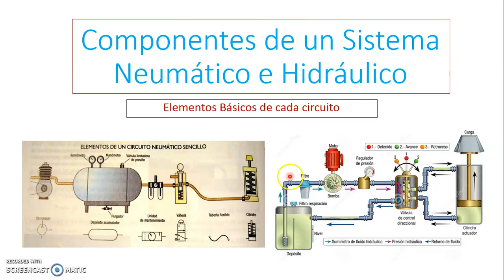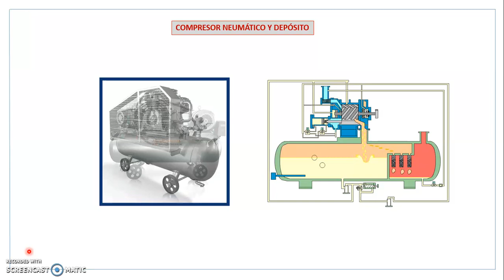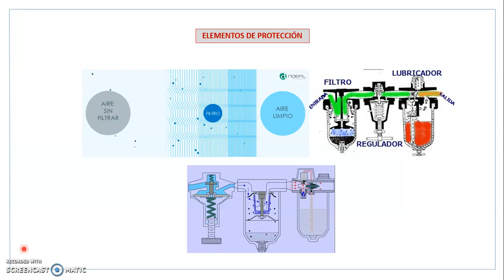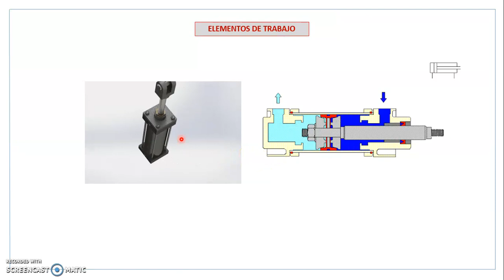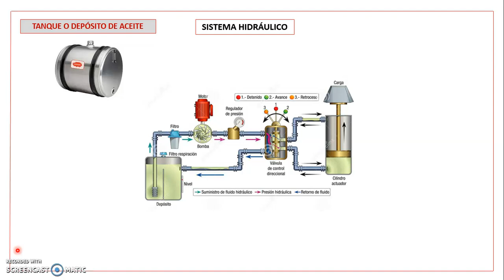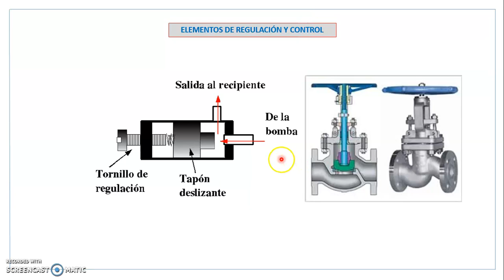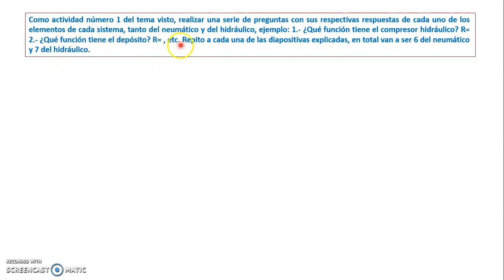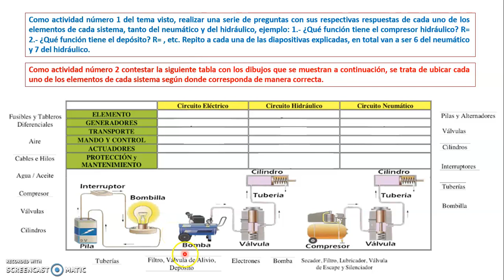SESIÓN 5 ELEMENTOS NEUMÁTICOS E HIDRÁULICOS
En esta introducción se explica de manera breve como se constituyen cada uno de los sistemas haciendo hincapié a cada una de las partes que interactúan en ellos.